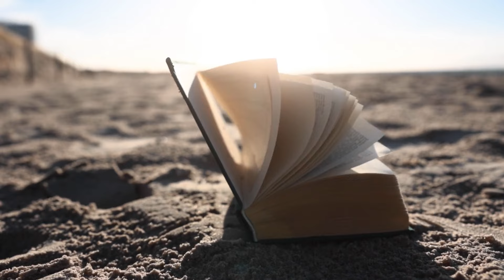Szef dał mi wybór: albo idę z nim do łóżka, albo stracę pracę.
„Szef dał mi wybór: albo idę z nim do łóżka, albo stracę pracę. A ja porozmawiałam sobie o tym z jego żoną”
„– Czyż to nie jest interesujące nagranie? Wystarczy umieścić je w internecie, a każdy dowie się, kim jest twój mąż. To nie tylko wstyd, ale też straty dla firmy – powiedziałam. – Czego ode mnie chcesz? Pieniędzy? – spojrzała na mnie ze złością”.
KAROLINA, 27 LAT